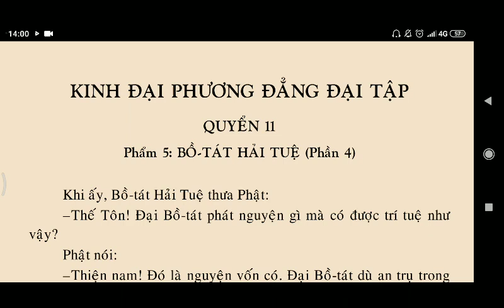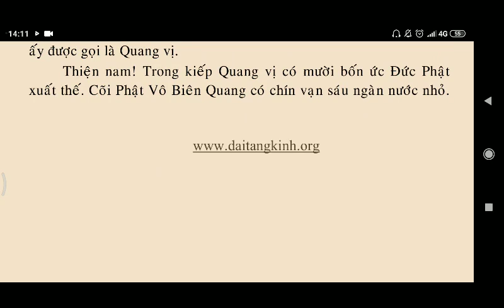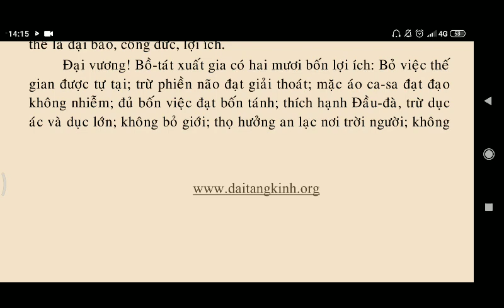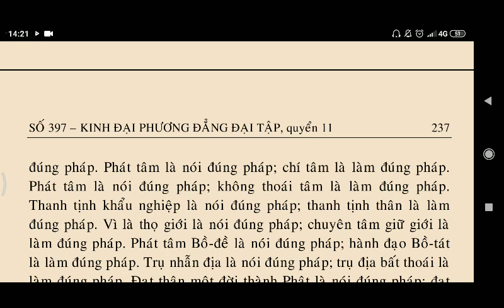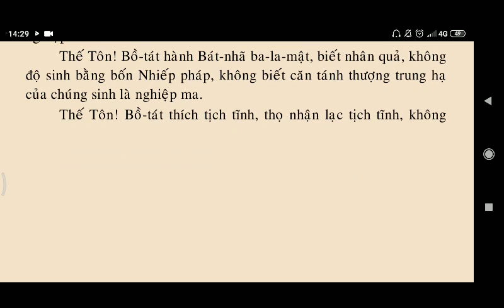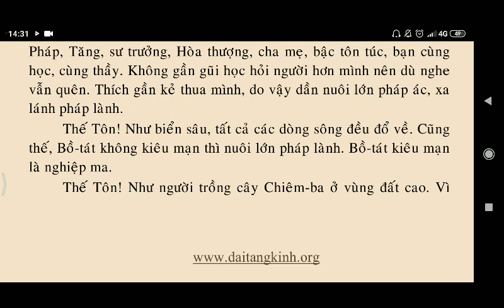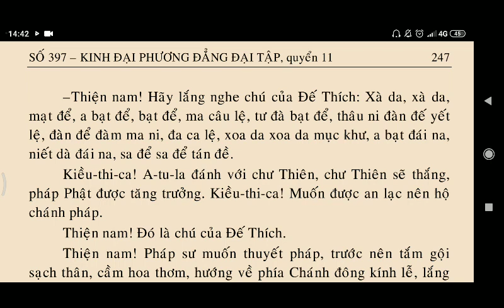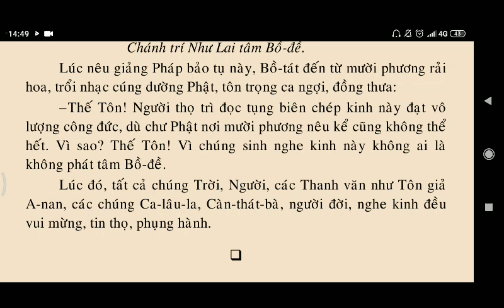Kinh Đại Phương Quảng Đại Tập Quyển 10 - Bồ Tát Hải Tuệ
kinhphatmedia Kinh Đại Phương Quảng Đại Tập Quyển 10 - Bồ Tát Hải Tuệ